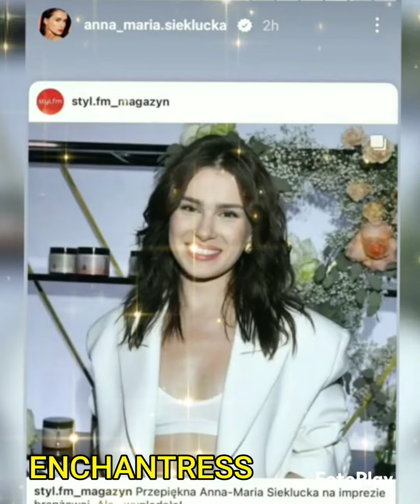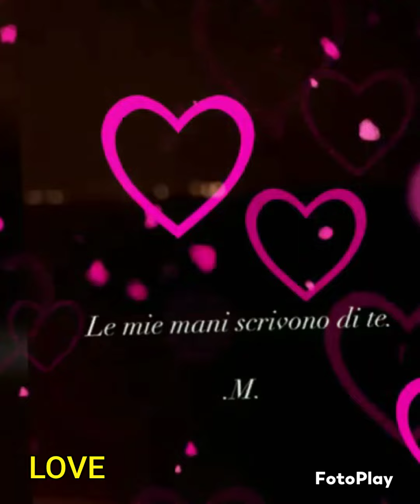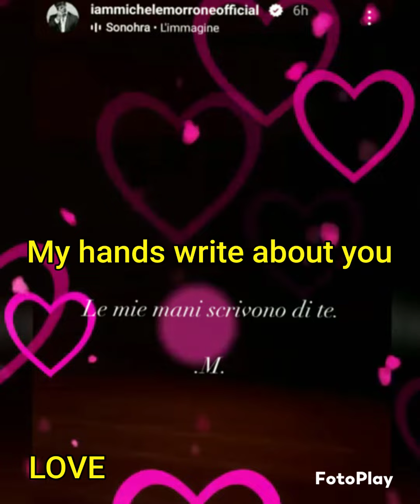Italian Actor Michele Morrone X Simone X Anna = vlog139